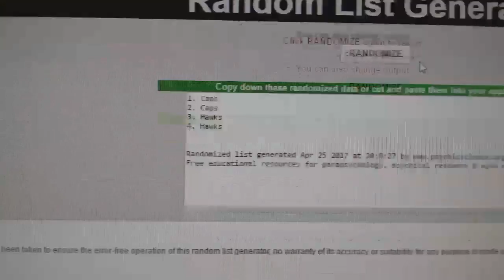C&C #7247 Multi Random